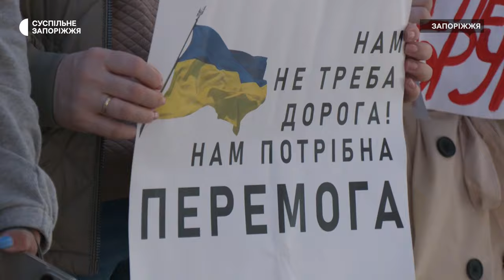«В першу чергу ЗСУ»: запоріжці вийшли на мітинг з вимогою спрямувати бюджетні гроші на потреби армії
Сьогодні, 28 жовтня, у Запоріжжі, у Всеукраїнський день підтримки армії, містяни вийшли на мирний мітинг «В першу чергу ЗСУ». Із прапорами та плакатами вони пройшли центральним проспектом міста. Головна вимога — спрямувати бюджетні гроші на потреби ЗСУ.

Про це повідомляють журналісти Суспільного.